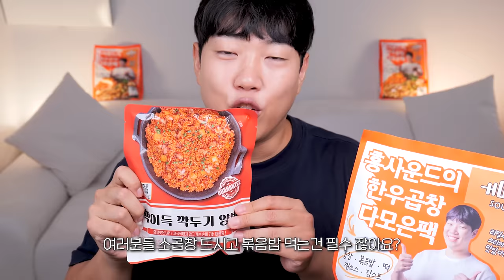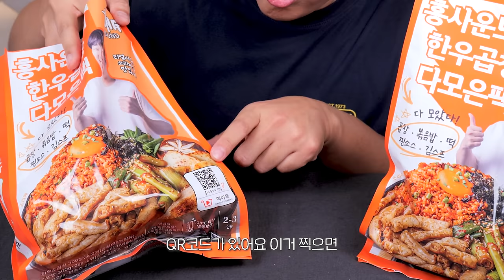1년 넘게 개발한 홍사운드의 한우곱창 다모은팩 드디어 출시합니다!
홍사운드 한우곱창 다모은팩 많이 사랑해주세요~!
감사합니다!